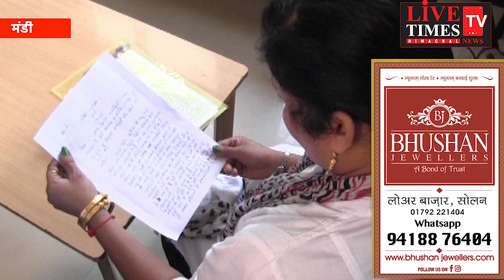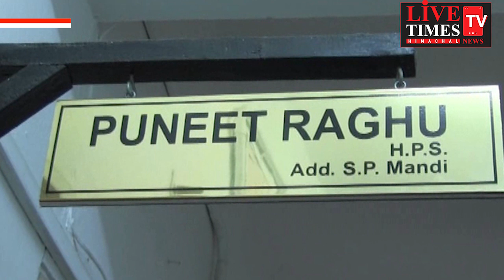मंडी :बेहुदा हरकतें और अनवांटेड डिमांड्स करने का लगाया आरोप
खंड विकास अधिकारी के खिलाफ दर्ज हुई एफआईआर